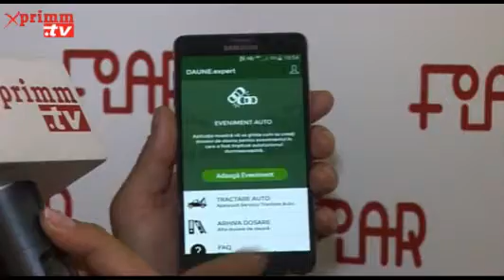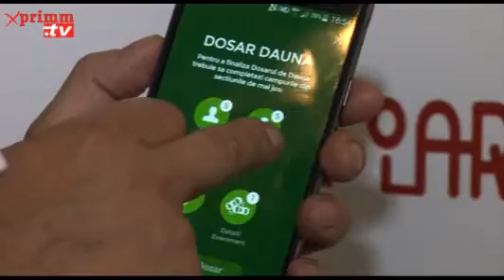Radu MUSTATEA Managing Partner, Daune Expert FIAR 2015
May 18th, Brasov Interview made by Oana RADU. Video original aici